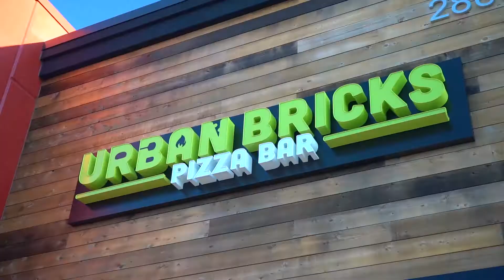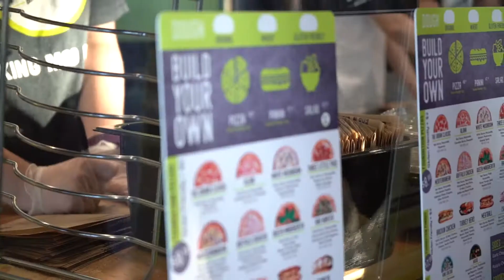FRHS FBLA March of Dimes 2018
A quick recap of Fossil Ridge High School FBLA's March of Dimes for 2018. Special thanks to Urban Bricks for partnering with us.

-Music Credits-
▶ smle - By My Side